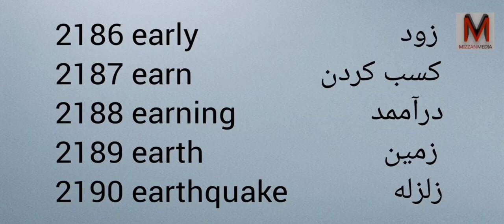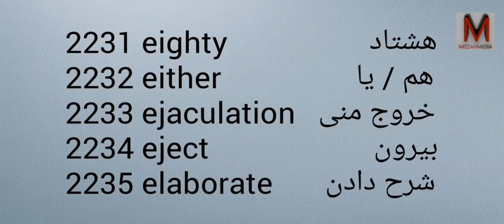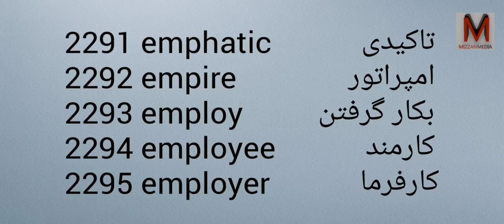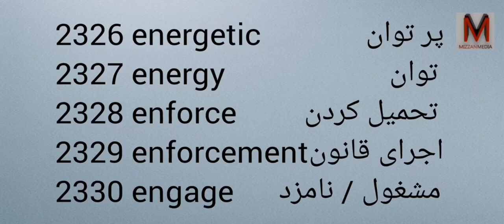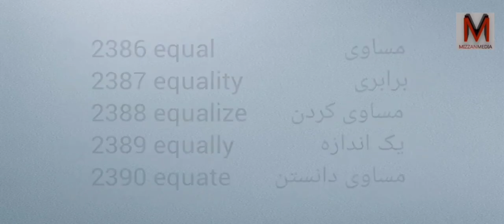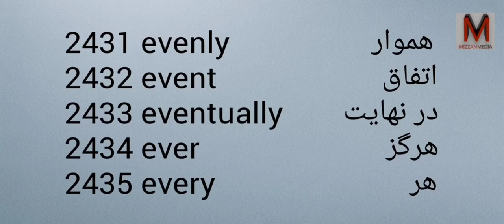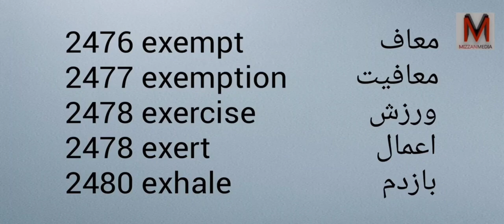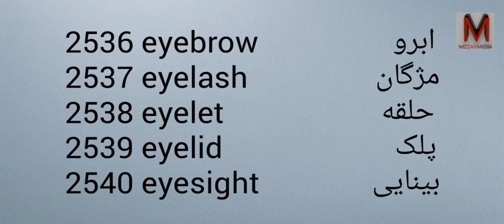English to Farsi Dictionary 360 words Ea to Ey - آموزش انگلیسی و فارسی